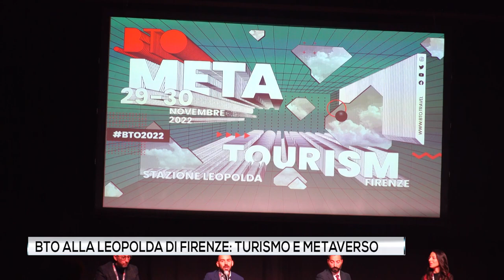Arrivederci a BTO 2023, la fiera dell'innovazione digitale nel turismo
Si è conclusa il 30 novembre 2022  BTO- Be travel onlife, la fiera dell'innovazione digitale nel turismo con grande successo di presenze. Già decise le date dell'evento del prossimo anno: 22 e giovedì 23 novembre 2023.
Interviste a Giuseppe Salvini, segretario generale della Camera di commercio di Firenze, a Mario Casabianca e Luca Ribechini, rispettivamente direttore e responsabile eventi speciali di PromoFirenze.